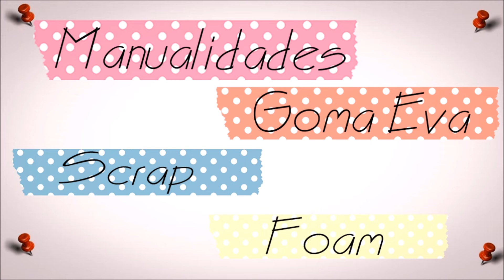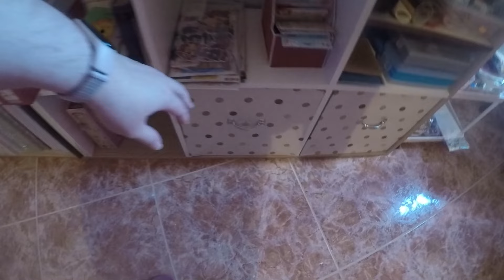¡No tires tus cajas de cartón! Cajas tipo Ikea de cartonaje para nuestra scraproom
Hacemos nuestras propias cajas tipo Ikea en cartonaje para la scraproom.

La otra mesa que miramos mucho fue esta

Te dejo un regalito para que descargues y puedas usar, recuerda dejar un comentario en el vídeo para que sepa que lo estás descargando desde